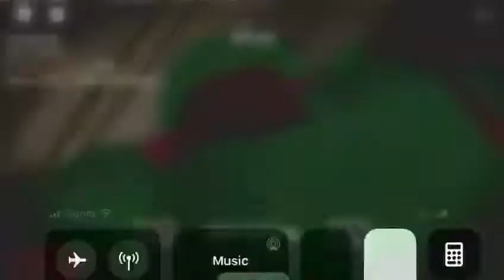Piggy Book 2|Chapter 1|Trying to beat it ;-;|Part 1